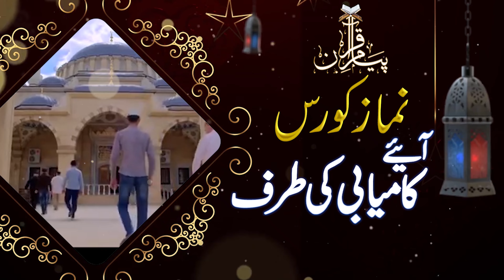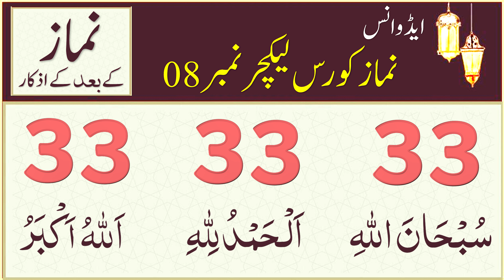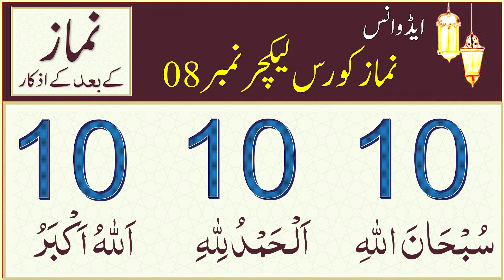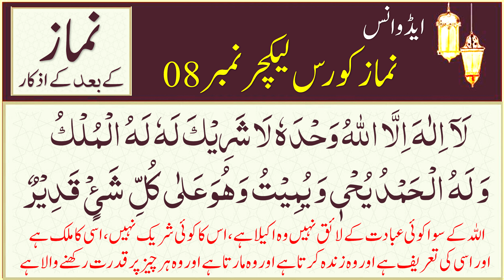Namaz Course Advance | Lecture 8/9 | Namaz ke baad ke azkaar | نماز کے بعد کے اذکار| Nadia Jameel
Namaz Course Advance | Lecture 8/9 | Namaz ke baad ke azkaar | نماز کے بعد کے اذکار| Nadia Jameel@PyaamEQuran

00:00 Intro Namaz ke baad ke azkaar / نماز کے بعد کے اذکار
00:35 Namaz ke baad ke azkaar #8 / نماز کے بعد کے اذکار
اَللّٰهُمَّ  إِنِّيْ أَعُوْذُ بِكَ مِنْ الْجُبْنِ وَأَعُوْذُ بِكَ مِنْ الْبُخْلِ وَأَعُوْذُ بِكَ مِنْ أَنْ أُرَدَّ إِلَى أَرْذَلِ الْعُمُرِ وَأَعُوْذُ بِكَ مِنْ فِتْنَةِ الدُّنْيَا وَعَذَابِ الْقَبْرِ ‏
02:08 Namaz ke baad ke azkaar #9 / نماز کے بعد کے اذکار
اَللّٰهُمَّ اغْفِرْ لِيْ مَا قَدَّمْتُ وَمَا أَخَّرْتُ وَمَا أَسْرَرْتُ وَمَا أَعْلَنْتُ وَمَا أَسْرَفْتُ وَمَا أَنْتَ أَعْلَمُ بِهِ مِنِّي أَنْتَ الْمُقَدِّمُ وَأَنْتَ الْمُؤَخِّرُ لَا إِلٰهَ إِلَّا أَنْتَ
04:28 Namaz ke baad ke azkaar #10 / نماز کے بعد کے اذکار
رَبِّ قنِیْ عَذَابَکَ یَوْمَ تَبْعَثُ عِبَادَکَ
05:17 Namaz ke baad ke azkaar #11 / نماز کے بعد کے اذکار
سُبْحَانَ اللہِ 33 بار
اَلْحَمْدُلِلّٰہِ 33 بار
اَللہُ اَکْبَرُ 33 بار
06:23 Namaz ke baad ke azkaar #12 / نماز کے بعد کے اذکار
سُبْحَانَ اللہِ 10 بار
اَلْحَمْدُلِلّٰہِ 10 بار
اَللہُ اَکْبَرُ 10 بار
06:33 Namaz ke baad ke azkaar #13 / نماز کے بعد کے اذکار / معوذات
بِسْمِ اللهِ الرَّحْمَنِ الرَّحِيْمِ۞ قُلْ هُوَ اللهُ أَحَدٌ ۞ اللهُ الصَّمَدُ ۞ لَمْ يَلِدْ وَلَمْ يُولَدْ ۞ وَلَمْ يَكُنْ لَهُ كُفُوًا أَحَدٌ۞

بِسْمِ اللهِ الرَّحْمَنِ الرَّحِيْمِ.۞ قُلْ أَعُوذُ بِرَبِّ الْفَلَقِ ۞ مِنْ شَرِّ مَا خَلَقَ ۞ وَمِنْ شَرِّ غَاسِقٍ إِذَا وَقَبَ ۞ وَمِنْ شَرِّ النَّفَّاثَاتِ فِي الْعُقَدِ ۞ وَمِنْ شَرِّ حَاسِدٍ إِذَا حَسَدَ۞

بِسْمِ اللهِ الرَّحْمَنِ الرَّحِيْمِ.۞ قُلْ أَعُوذُ بِرَبِّ النَّاسِ ۞ مَلِكِ النَّاسِ ۞ إِلَهِ النَّاسِ ۞ مِنْ شَرِّ الْوَسْوَاسِ الْخَنَّاسِ ۞ الَّذِي يُوَسْوِسُ فِي صُدُورِ النَّاسِ ۞ مِنَ الْجِنَّةِ وَالنَّاسِ۞
07:04 Namaz ke baad ke azkaar #14 / نماز کے بعد کے اذکار
 اَللّٰهُمَّ إِنِّيْ أَسْأَلُكَ عِلْمًا نَافِعًا وَرِزْقًا طَيَّبًا وَعَمَلاً مُتَقَبَّلاً
08:17 Namaz ke baad ke azkaar #15 / نماز کے بعد کے اذکار
لَا إِلٰهَ إِلَّا اللَّهُ وَحْدَهٗ لَا شَرِيكَ لَهٗ لَهُ الْمُلْكُ وَلَهُ الْحَمْدُ وَهُوَ عَلٰى كُلِّ شَىْءٍ قَدِيْرٌ

It is extremely important to understand what we are reciting in namaz so we can make a spiritual connection with Allah. Learn basic and advance namaz with rules of tajweed and word by word translation.